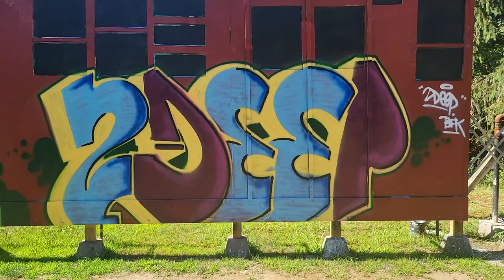SIEN 5. TDR COD...VISM TDR MBT....ELLOCO ..2DEEP...TWO KARS....PIRATES DENN 2022....